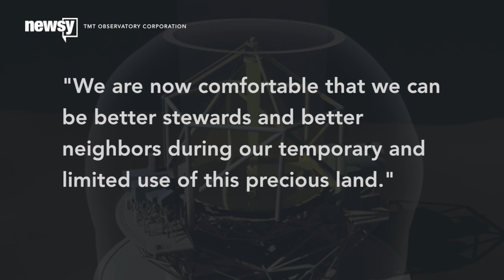Telescope Construction On Sacred Hawaiian Ground Will Resume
The Thirty Meter Telescope is expected to collect astronomical imagery more detailed than even that of Hubble, but its construction has vocal critics.

Transcript:
Protesters are opposing the construction of a new telescope atop Mauna Kea in Hawaii — again.

Progress on the Thirty Meter Telescope, or TMT, stalled earlier this year after some protesters were arrested on the summit of Mauna Kea on the Big Island.

The mountain ticks all the boxes for a perfect astronomy location. It's more than 12,000 feet up, above much of the visual interference from Earth's atmosphere. Air and light pollution are minimal, skies are clear some 300 days a year and Hawaii is close to the equator, meaning a wide arc of both the Northern and Southern hemispheres is visible from the ground. (Video via National Astronomical Observatory of Japan)

From there, officials say the TMT's 492 hexagonal mirror panels will be able capture images more detailed than even those from the Hubble Space Telescope. (Video via Thirty Meter Telescope)

But there are already 12 scopes at or near the summit of Mauna Kea, and some native Hawaiians have opposed new construction on ground they hold sacred.

Protesters interrupted the TMT’s groundbreaking ceremony in October of last year. (Video via Big Island Video News)

More demonstrations in March and April led to arrests, and protesters have returned to the summit ahead of Wednesday's planned construction. (Video via KHON)

In a statement, TMT officials say they've spent the recent idle months in dialogue with stakeholders.

"We are now comfortable that we can be better stewards and better neighbors during our temporary and limited use of this precious land." (Video via Thirty Meter Telescope)

If construction proceeds, the TMT will be on track to come online sometime in 2022.